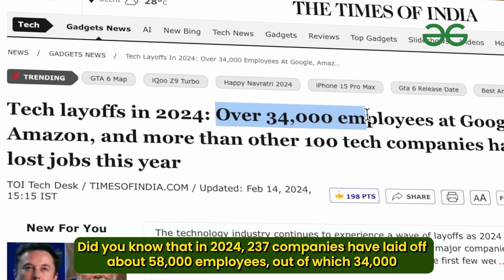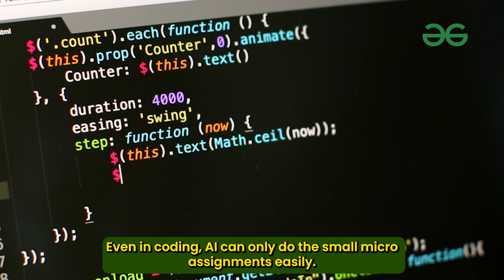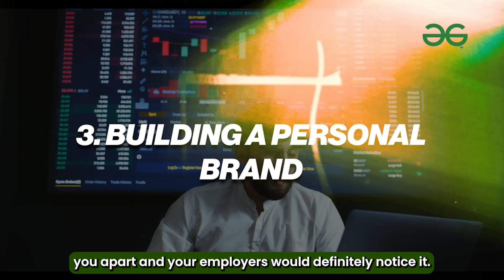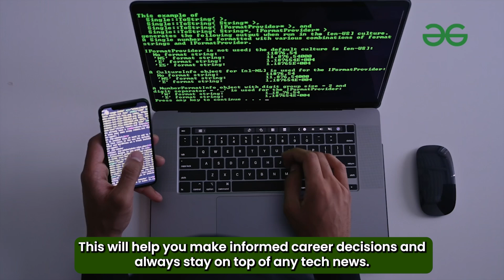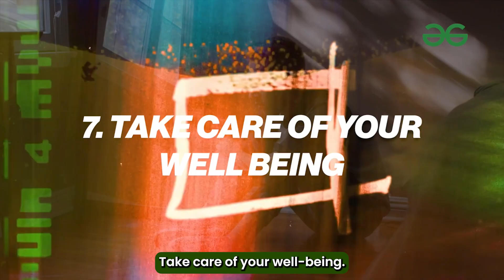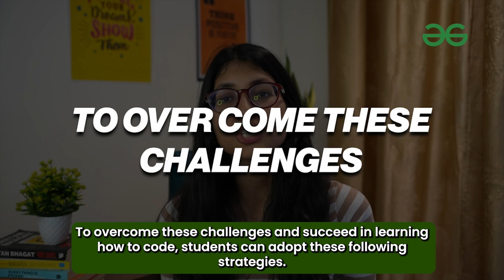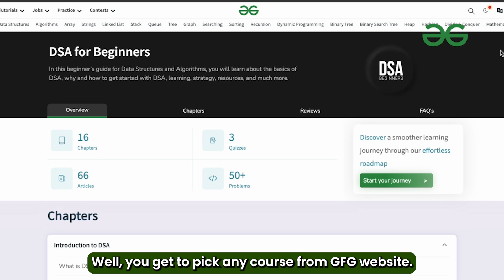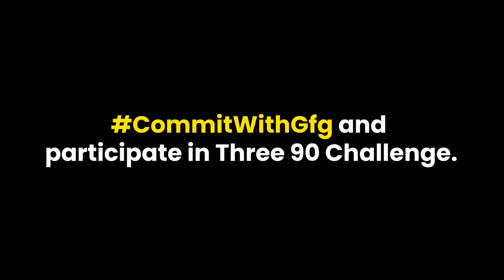Is coding worth it in 2024? 😥 | AI better than coders? | Tech Layoffs & Recession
Let's learn, save, and crack our dream jobs!

✅ Enroll in Our Course
✅ Complete 90% of the Course in 90 Days
✅ Earn 90% Refund

Yep, you heard right! Hit that 90% completion mark in 90 days and get back 90% of your investment.
Time stamps:
0:00 Introduction
0:20 Layoffs & Recession
1:43 Will AI Replace Humans?
2:52 Will Recession Ever End?
3:14 Prioritise Upskilling
4:20 7 Tips to Overcome Layoffs
6:35 Why Students Quit Coding?
7:41 5 Tips to Overcome Coding Challenges
9:20 One- Stop Solution
10:03 What is Three 90?
11:41

Get access to engaging videos, knowledge, and resources in one place.